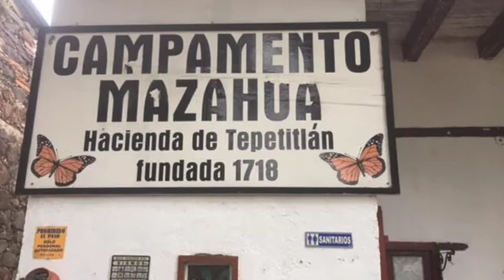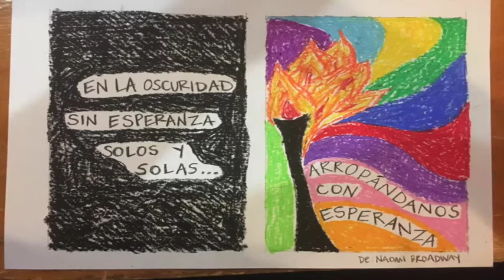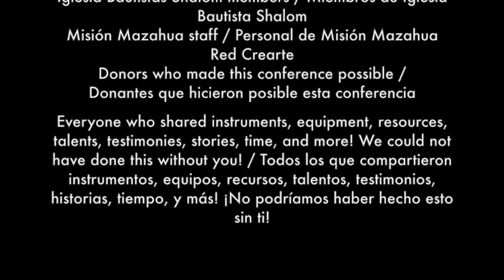Conferencia de Verano 2017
Photo slideshow from BPFNA ~ Bautistas por la Paz's 2017 Summer Conference.